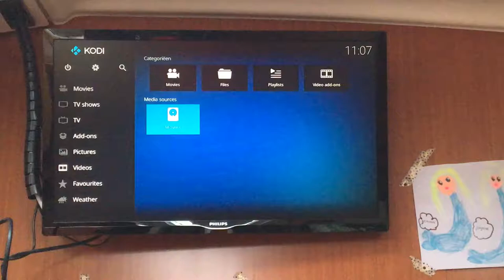Watch B&G Vulcan or Zeus on your boat tv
If you have a TV that can play media streams, you can point it to your B&G plotter and view your Vulcan or Zeus on your TV.
I’m using Kodi on a Raspberry Pi hooked up via HDMI.
The file I added is vulcan.strm and it contains just this url:
rtsp://vulcan:554/screenmirror